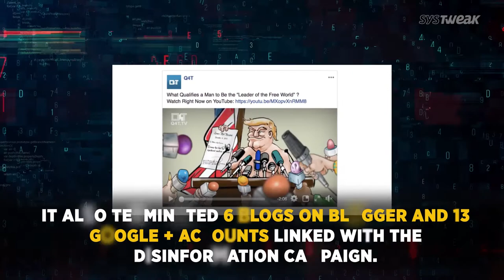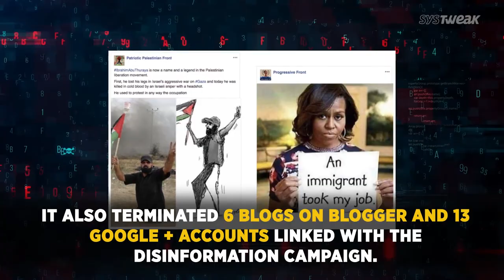Samsung Launches Its First Android Go Phone Google Discovers Proof Of Attack | Systweak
Read this to know Samsung’s first Android Go phone, Galaxy J2 Core. It comes with Android Oreo Go version which means better performance on lesser hardware. Google has discovered the link between the attack and Islamic Republic of Iran Broadcasting (IRIB). Google has warned Gmail users to keep a watchful eye to stay protected from hackers and phishing attacks.